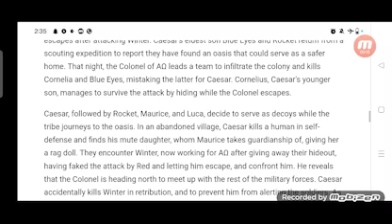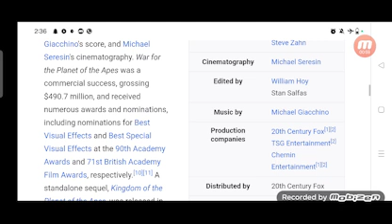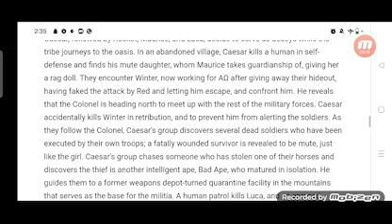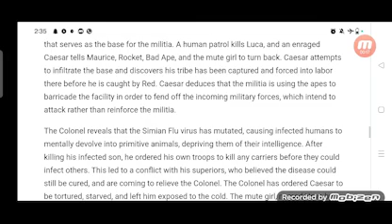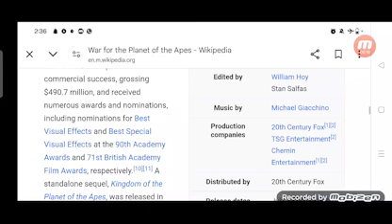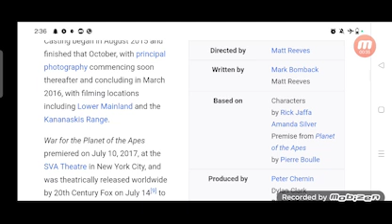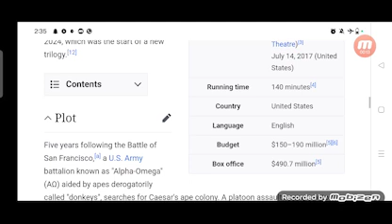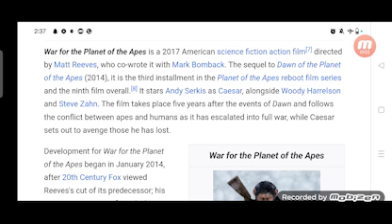War for the Planet of the Apes Full Movie Review in Hindi / Story and Fact Explained / Andy Serkis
In this video we will tell you about fact and review of movie War for the Planet of the Apes.